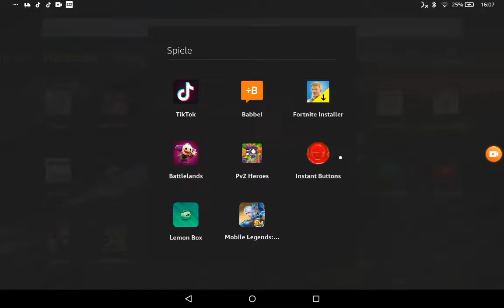Battle Lands Mal Was anderes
💙💚💛💜💓An alle die liken und Bank da lassen